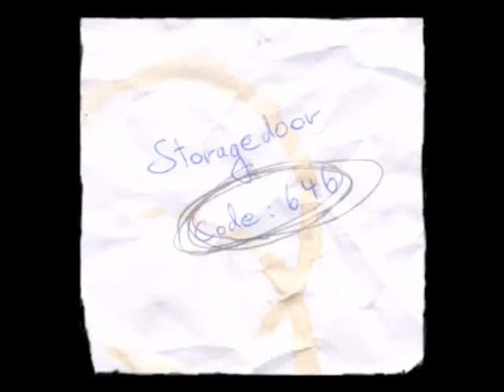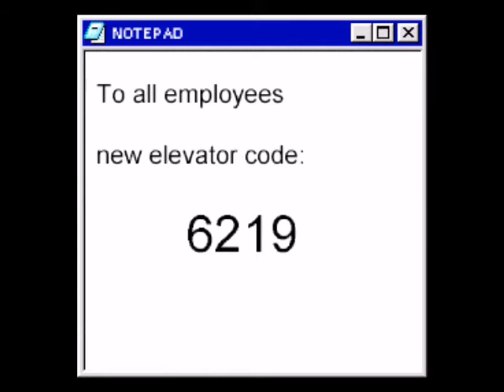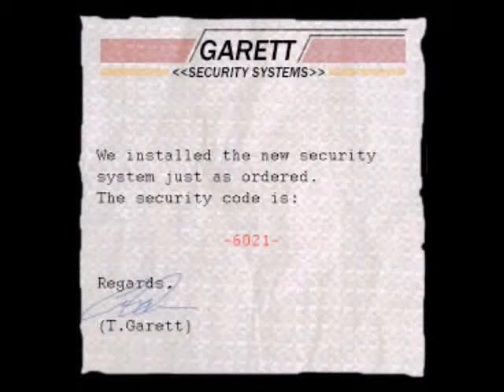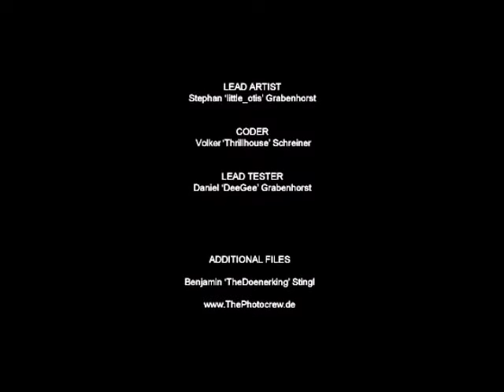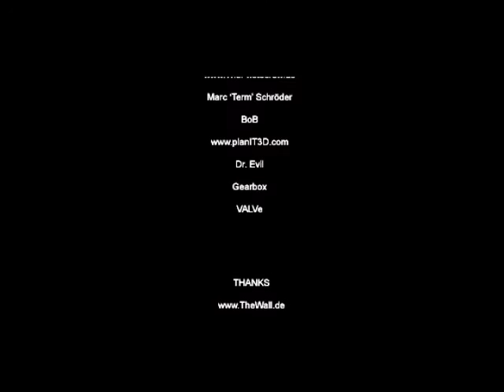Half-Life Mod Black Ops Full Gameplay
Hello friends today I bring a youtube gameplay of half-life mod black ops. hope you like it :)

PS: I also used a logo that is An image that is from (GTA San Andreas) Las Venturas is The city shown is in the night